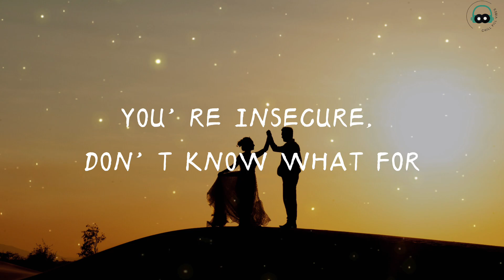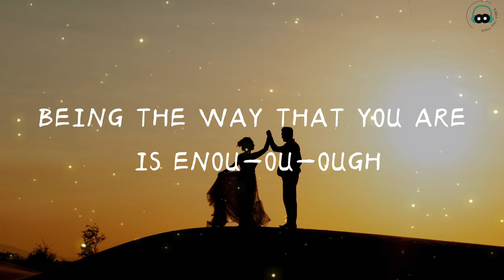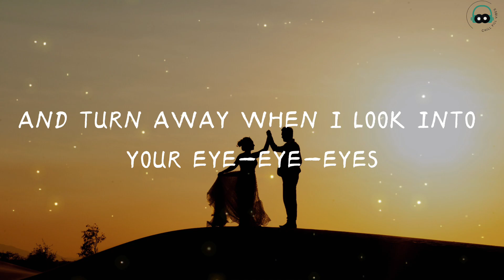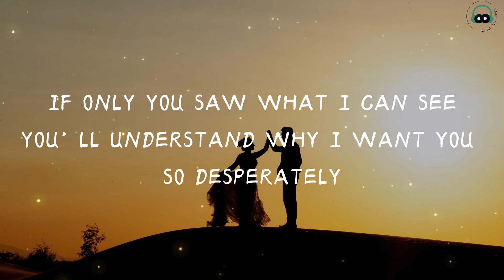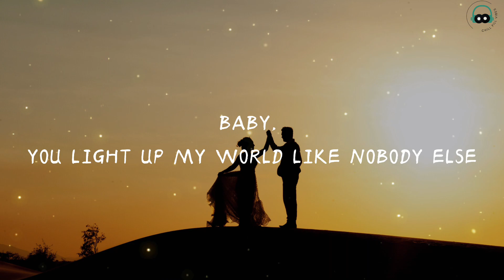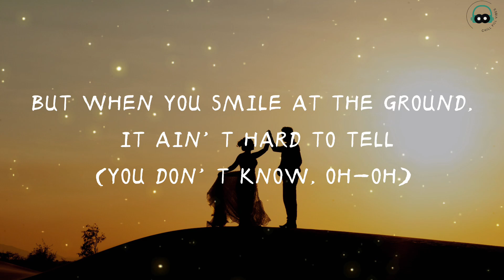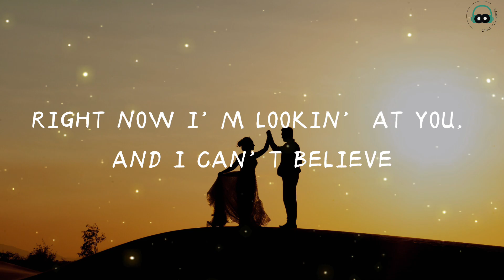One Direction - What Makes You Beautiful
Na-na-na, na-na-na
Na-na-na, na-na-na, na, na, na
Na-na-na, na-na-na